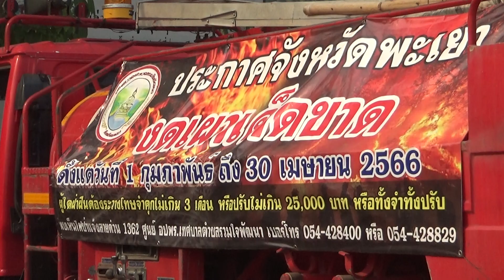G.Folk ติดตามสถานการณ์ไฟไหม้ป่าไคร้หนองเล็งทราย อ.แม่ใจ จ.พะเยา (1/22) 19/04/66